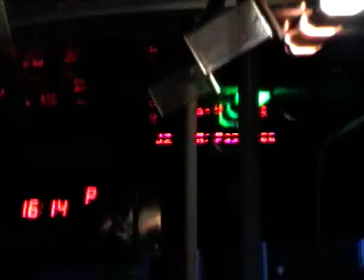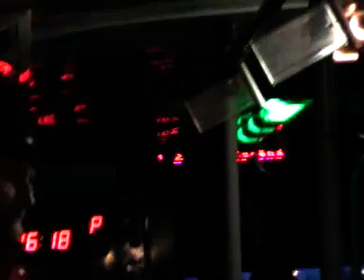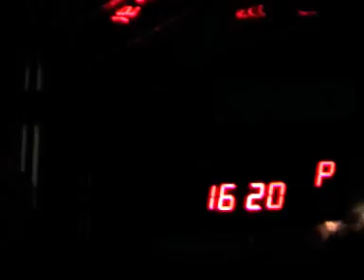Jízda autobusem ev. č. 5858 na lince 102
MHD Praha, Karosa B 732 z garáží Klíčov. Natočeno 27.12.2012.